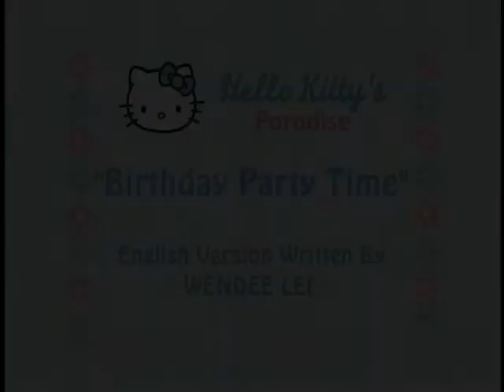A Festa de Aniversário - O Paraíso de Hello Kitty (PTBR)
DVD: O Paraíso de Hello Kitty (Hello Kitty's Paradise) - Cuidar e Compartilhar
Episódio: 06. A Festa de Aniversário

Todos os créditos vão para a Sanrio.